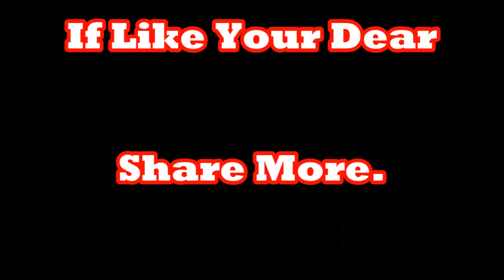Deewali Message Wishes Video=Must Watch new 2018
-Happy Diwali Wishes Messages for Whatsaap-new-2018